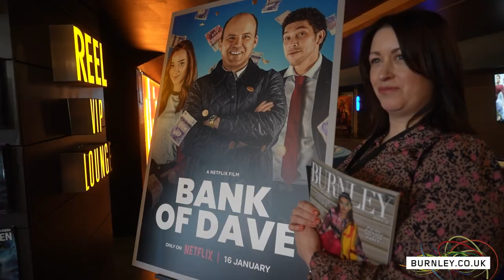Bank of Dave Netflix premiere in Burnley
Burnley.co.uk was absolutely delighted to attend the Netflix Bank of Dave premiere at our town’s Reel Cinema on Sunday evening. 🎥

It was great to see so many people from the project including stars Rory Kinnear and Jo Hartley in our borough, and we took the opportunity to show off our Burnley Lifestyle Magazine too 🙌🏻

We're pleased to see Haffners fed the crowd with a special Burnley flavour too…

Bank of Dave is on Netflix NOW! We loved it! 👇 📺

Here's our overview of the evening. enjoy! Keep your eyes peeled for more detailed interviews with the stars over the coming days.